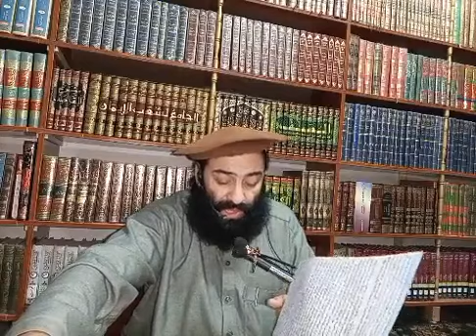روزانہ درس قران پاک ترجمہ و تفسیر پارہ نمبر 1 سورۃ البقرہ ایت نمبر 44 پارٹ نمبر 2 بزبان شیر اشاعت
مفتی محمد منیر شاکر صاحب کے مکمل اور محتصر بیانات دیکھنے کیلئے نیچے لنک کلک کرکے یوٹیوب چینل سبکرائب کریں
مفتی محمد منیر شاکر صاحب کا بیانات فسبوک پر دیکھنے کیلئے نیچے لنک کلک کرکے فسبوک پیج لائک کریں
مفتی صاحب کا اڈیو بیانات حاصل کرنے کیلئے نیچے لنک کلک کرکے واٹساپ گروپ جوائن کریں
انسٹاگرام پر سوالات کرنے کیلئے نیچے لنک کلک کرکے ائی ڈی فالو کریں
۔۔ سوالات کرنے کیلئے اس نمبر پر مسج کریں
اور مفتی صاحب بات کرنے کیلئے اس نمبر پر مسج کریں۔ (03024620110☎) عبداللہ شاکر مفتی صاحب کا بیٹا